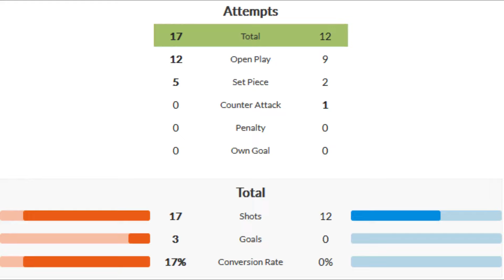Manchester City 3 - 0 Bayern Munich Résumé Tactique I Gagner sans la Possession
Analyse tactique du match de ligue des champions entre macnhester city et le bayern munich avec une victoire importante des hommes de Guardiola.